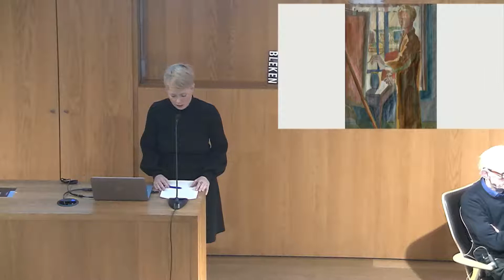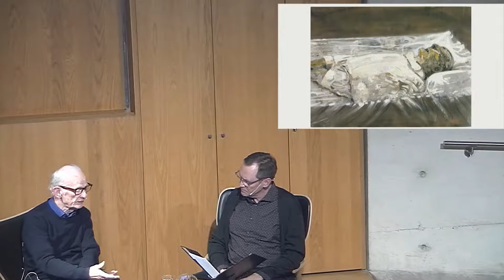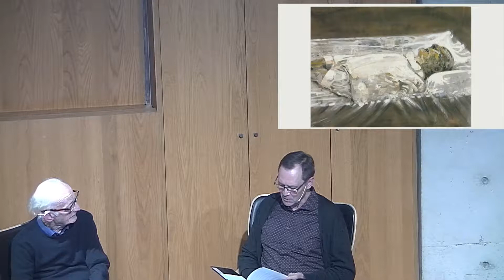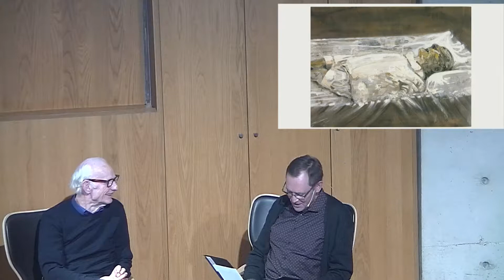Håkon Bleken i samtale med Tom Egil Hverven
Boklunsj hos Gyldendal i anledning utgivelsen av boken "Lyset i støvsøylen".
Boken er resultatet av jevnlige samtaler mellom Bleken og litteraturkritikeren Tom Egil Hverven, om forholdet mellom billedkunst og litteratur – og om hva det kan bety at Bleken kalles en litterær maler.